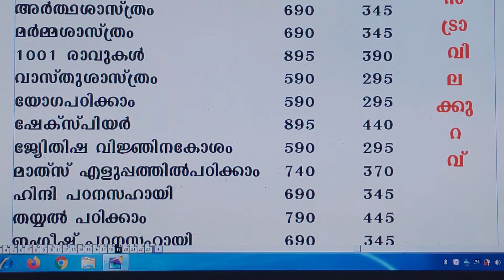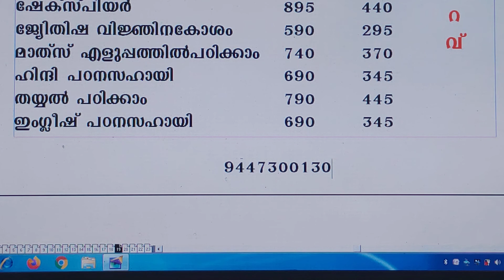പുസ്തകങ്ങൾ പകുതി വിലയ്ക്ക്. പുതിയ പുസ്തകങ്ങൾ മാത്രം 2020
പുരാണ പുസ്തകങ്ങളും ഡിഷ്ണറി കളും ഭാഷാ പഠനങ്ങളും മാത്രം സ്കൂൾ-കോളേജ് പുസ്തകങ്ങൾ ഇവിടെനിന്നും ലഭിക്കുന്നതല്ല. 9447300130